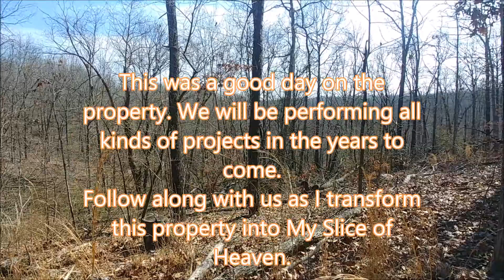Our Family Enjoying the Property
It was such a nice day to be in the woods I thought i would share it with you.